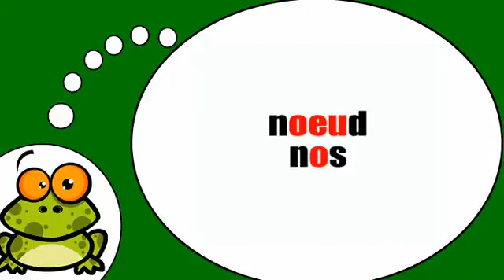Ismerje meg a francia # Phonétique = Opposition eu = o